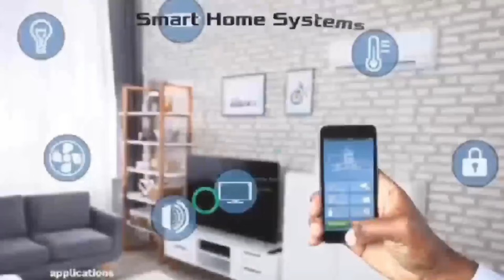Ekuonaba f!re Nkansah LilWin over Martha Ankomah main